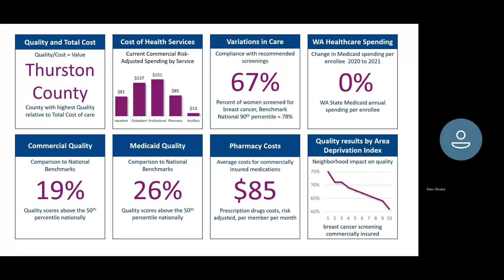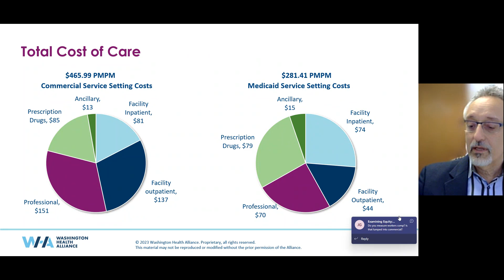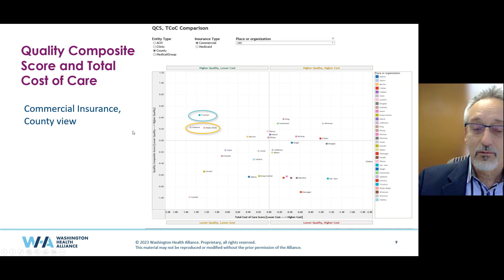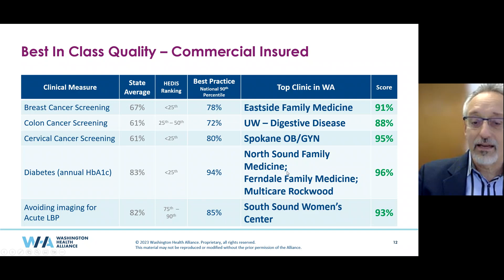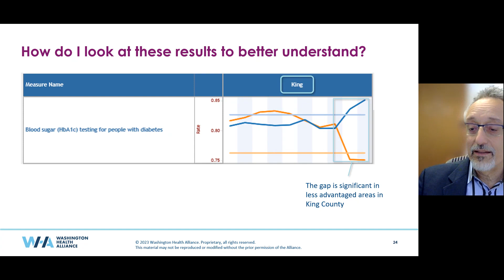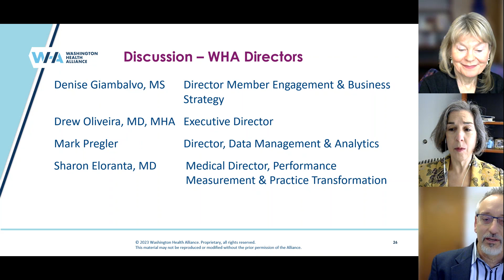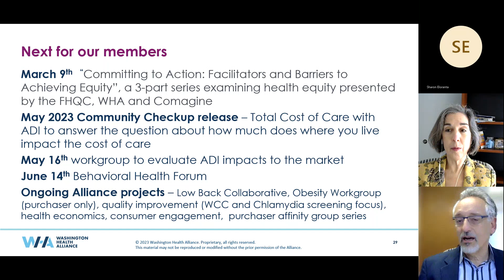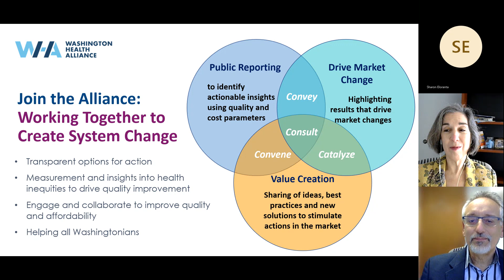Examining Equity: Washington Health Alliance 2023 Community Checkup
Drew Oliveira, the Washington Health Alliance's executive director, joins Alliance Director of Member Engagement & Business Strategy Denise Giambalvo and Alliance Medical Director Sharon Eloranta to discuss the findings in the 2023 Community Checkup. This year, the Alliance put a new emphasis on equity with the help of the Neighborhood Atlas (Area Deprivation Index) from the University of Wisconsin School of Medicine and Public Health.